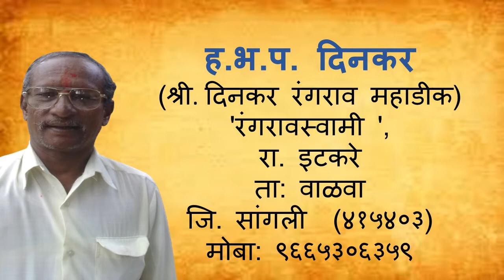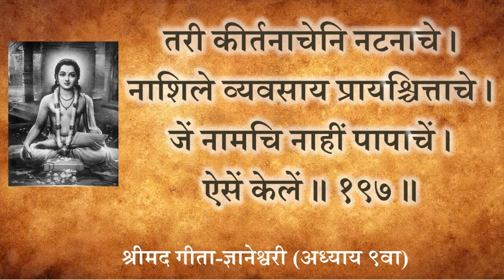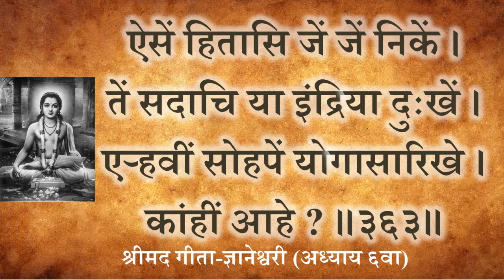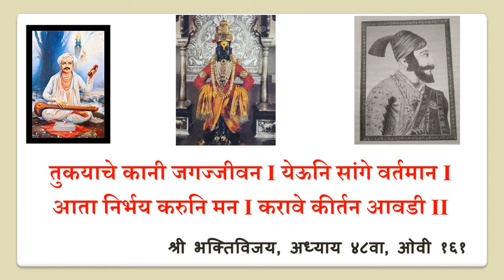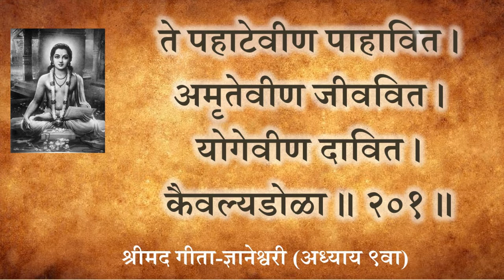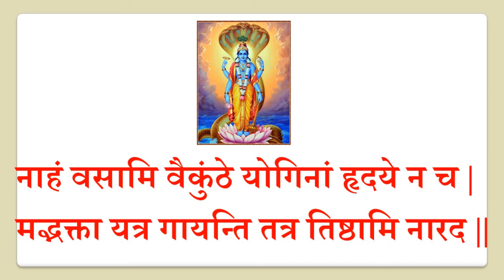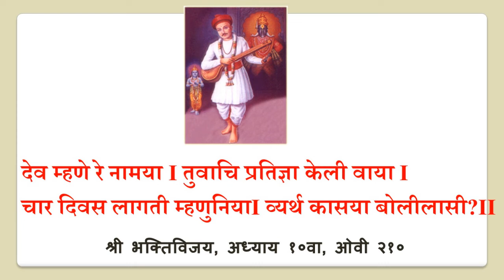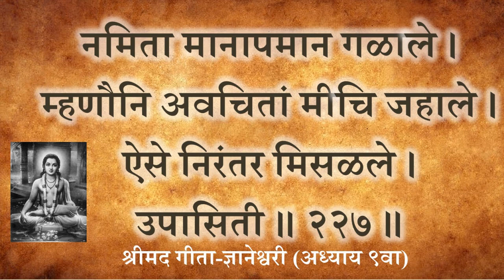'सततं किर्तयंतो मां'- श्रीमद गीता ज्ञानेश्वरी प्रवचन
दृढनिश्चयी भक्त सदैव ईश्वर नामाचे कीर्तन करतात आणि परमेश्वर प्राप्तीसाठी प्रयत्न करत असतात. ईश्वराला पुनःपुन्हा नमस्कार करत त्याच्या ध्यानात लीन होऊन अनन्य भक्तीने त्याची उपासना करतात. श्रीमद गीता ज्ञानेश्वरी मध्ये भगवान श्रीकृष्ण यांनी प्रतिपादित केलेले ह्या सत्याचे विवेचन हरिभक्त परायणं दिनकर यांनी प्रस्तुत 'सततं किर्तयंतो मां' प्रवचनातून केले आहे

श्री दिनकर  रंगराव महाडिक,
 "रंगरावस्वामी ",
इटकरे
ता: वाळवा , जि :सांगली
४१५४०३
मो:९६६५३०६३५९